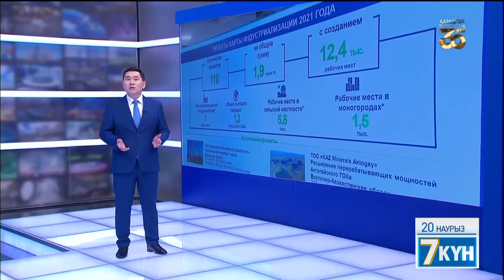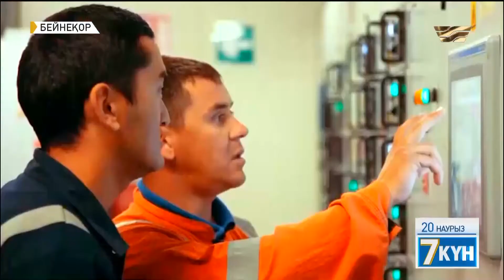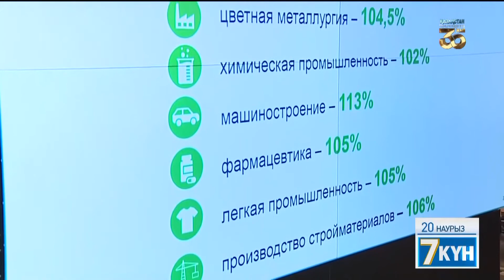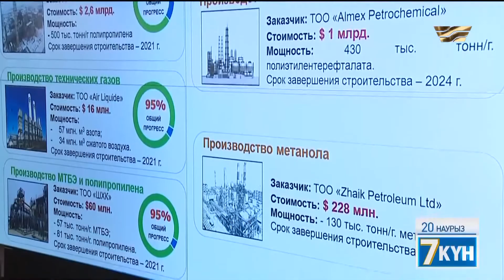Биыл елімізде 2 трлн теңгеге 110 өңдеу жобасы іске асады